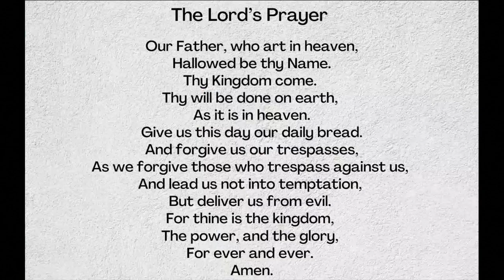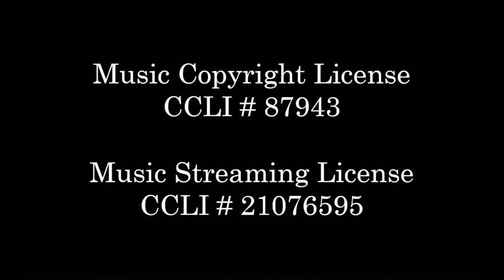August 13, 2023 - Celebrating Baptism - United Covenant Church - Pastor Dan Pearson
August 13, 2023 - Celebrating Baptism
United Covenant Church - Pastor Dan Pearson